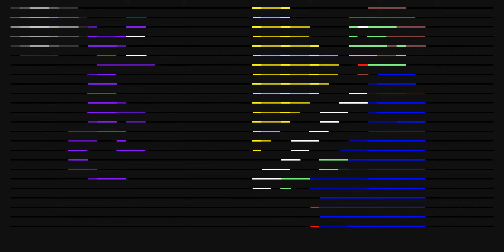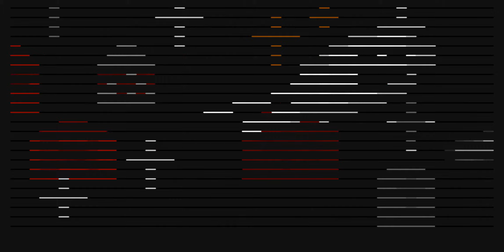Grim Grinning Ghost Matrix